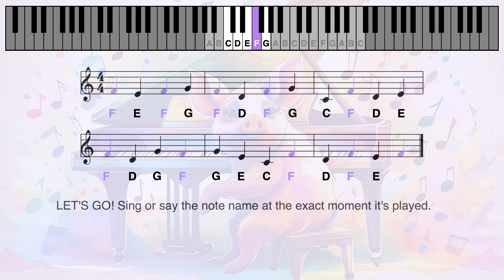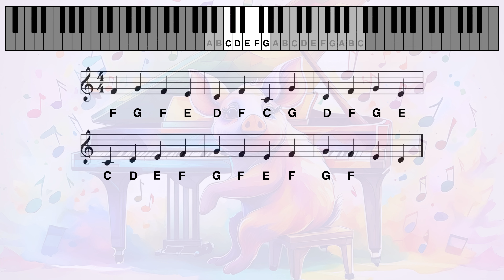Right Hand Piano and G Clef for Beginners: Learn to Read Notes and Keys in 2 Minutes (F, 4 Notes)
-- Do Re Mi Fa Sol La Si/Ti --
To watch videos using the Do Re Mi Fa Sol La Si/Ti notation, follow these links:

-- HOW TO USE HAPPY NOTE! VIDEOS --
Watch this short video to learn how to use Happy Note! videos correctly, especially to know the exact moment to pronounce the name of the note:
- You should be able to read the notes of each video easily, without any errors or hesitation, before moving on to the next video.
- Regularity is key: try to watch the videos for 3 to 5 minutes once or twice every day. Watching multiple videos in one hour and then waiting several days before starting again is not the most efficient approach.
- Don't hesitate to use Timestamps when needed (see below)

-- TIMESTAMP --
Use the timestamp to replay notes that you have not mastered perfectly (errors, hesitations, etc.).
00:29 F key in color
01:07 F key in black

-- PIANO MUSIC IN THE VIDEO --